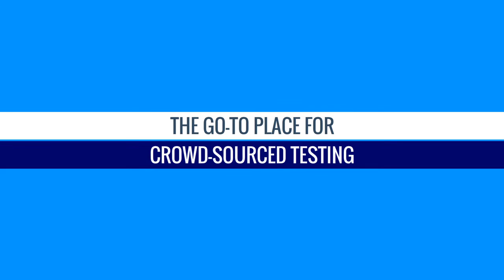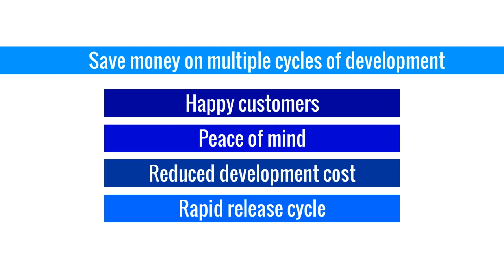Skytesters CrowdTesting Platform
We are a CrowdTesting platform for Mobile Apps in B2C space. With our unique value proposition, we offer timely end-user centric feedback, and effective cross platform (multi-device/OS/network) validation.